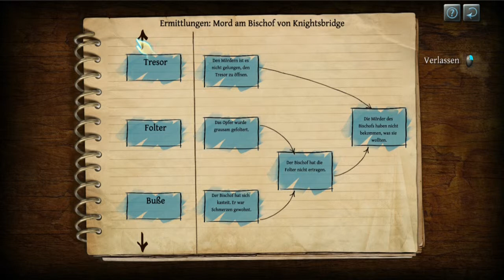Das Testament des Sherlock Holmes #005 [Deutsch,HD] - Schloss knacken (Lets Play)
♥ Let's Play "Das Testament des Sherlock Holmes":
Kommentiertes Gameplay von und mit Babybutz